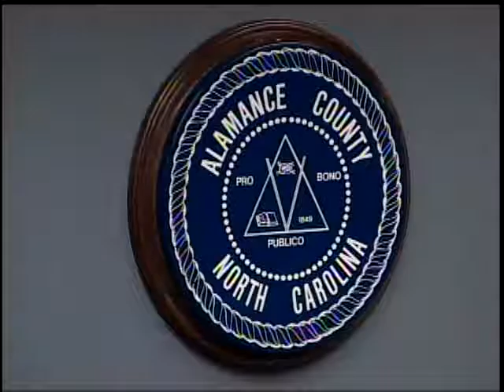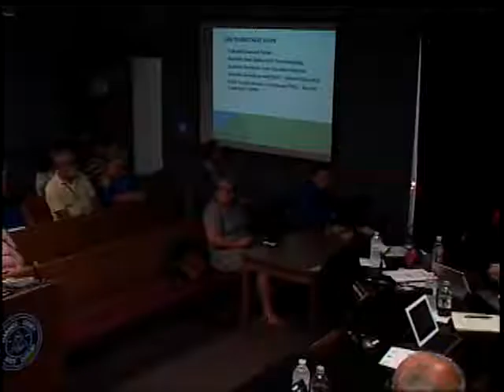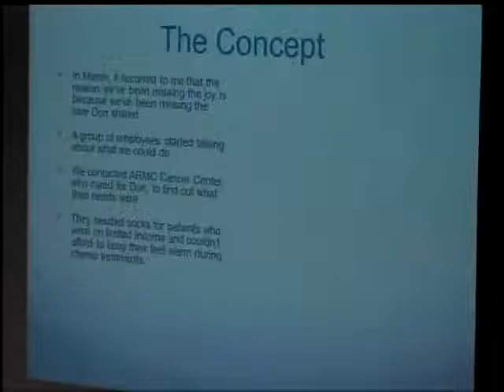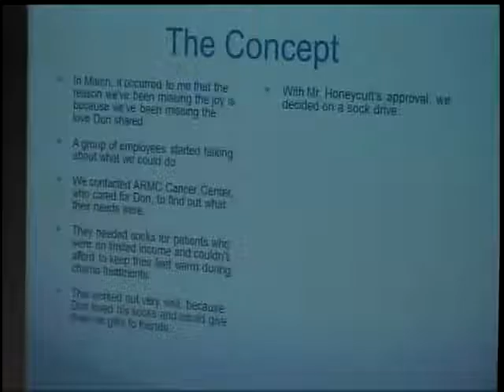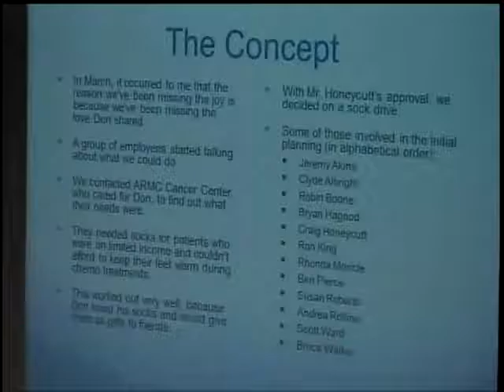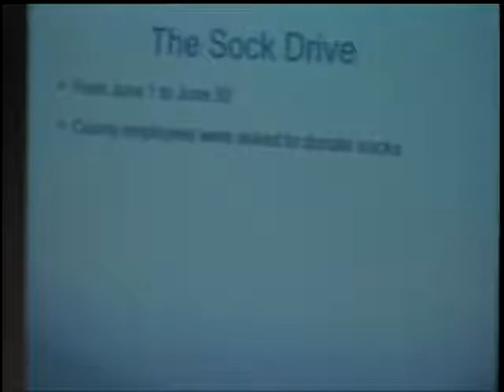July 18 2016 Alamance County Commissioners Meeting